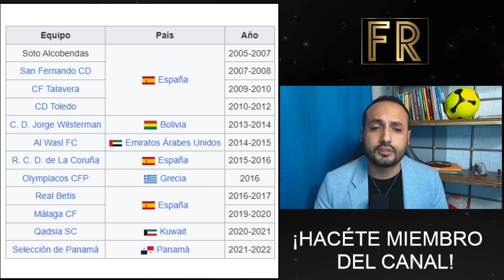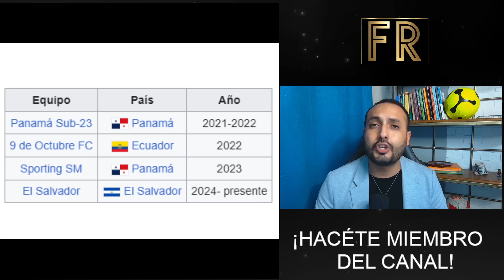¿SE EQUIVOCA EL SALVADOR CON DAVID DÓNIGA?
La FESFUT hizo oficial a David Dóniga como nuevo director técnico de la Selección de El Salvador. ¿Es la mejor decisión?